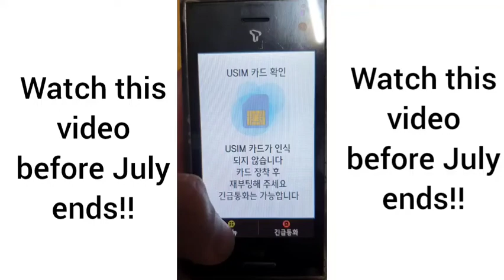Watch this video before July ends!!